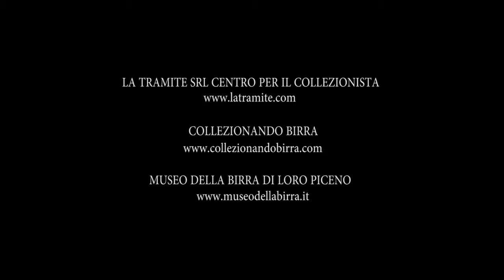IN BOCCA AL LUPPOLO (II parte)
CNA vi invita alla II edizione di IN BOCCA AL LUPPOLO, Festival delle Birre Artigianali ed Agricole. Ancona, Mercato delle Erbe, 13 e 14 ottobre 2018 dalle ore 17.00. Tutta un'altra musica!